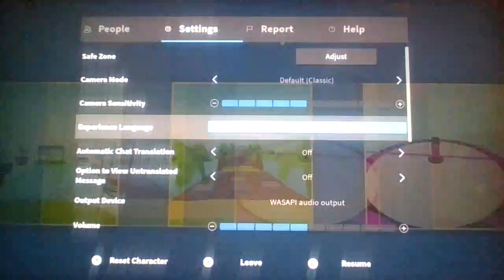Roblox Super Buddies!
(Now released on Newgrounds!)

Imagine you work on a game for many years, and next thing you know, a knockoff of your game gets more popular and collabs with celebrities like Kai Cenat, that would be crazy a youtube inspired by my channel gets more popular than my channel and collabs with Ariana Grande or something...